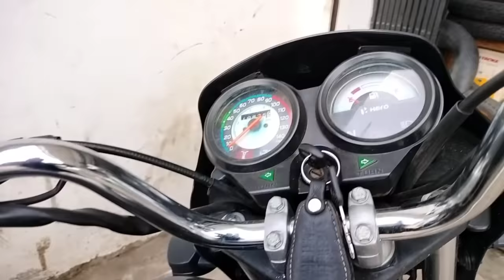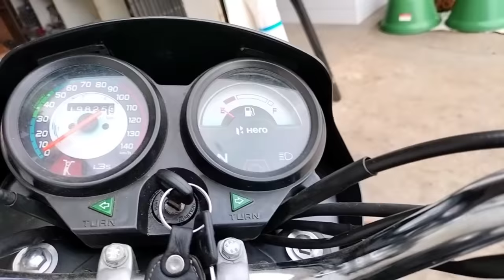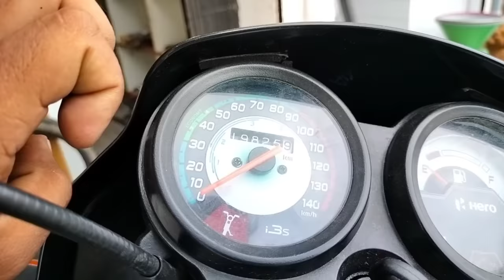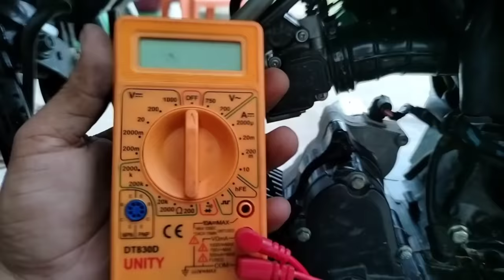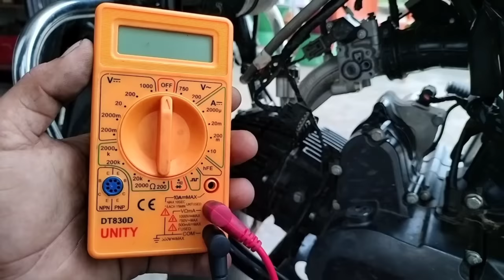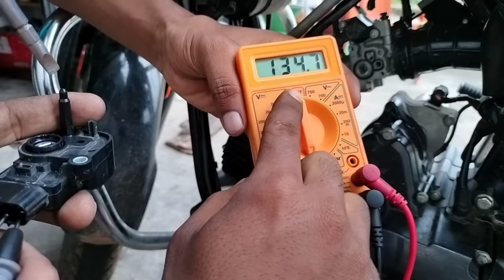4 बड़ी प्रॉब्लम पिकअप ना लेने का 😡 | BS6 BIKE PICKUP PROBLEM SOLVE 100%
Hello doston

आज की सभी वीडियो में आप सभी मैकेनिक भाइयों को BS6 बाइक या स्कूटर किसी के भी अंदर पिकअप की समस्या हो थ्रोटल खींचने के बाद कोई रिस्पांस ना दिखे तो उस समय क्या क्या चेक करना चाहिए कैसे प्रॉब्लम तक पहुंच सकते हैं कैसे सलूशन निकाल सकते हैं उसके बारे में कंप्लीट डिटेल के साथ ए टू जेड स्टेप बताएं हैं तो आज की यह वीडियो काफी ज्यादा इंटरेस्टिंग एंड हेल्पफुल रहेगी वीडियो अच्छी लगे वीडियो को लाइक शेयर और चैनल को सब्सक्राइब जरूर कीजिए